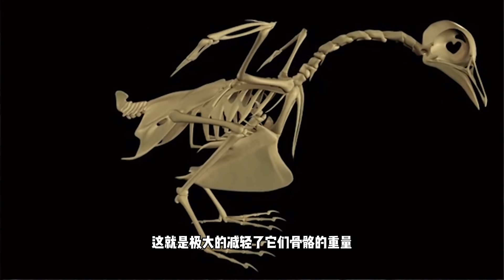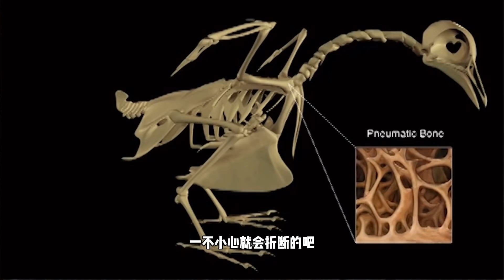为了能够飞翔，鸟类费尽心思改造自己，甚至连“嘴”也不放过！【科学火箭叔】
本频道制作的所有视频都是为了向观众传递有趣的科普知识，绝对符合平台的使用政策。 你喜欢观察鸟儿吗？看到鸟儿在天空中自由翱翔的身姿，我想每个人都曾幻想过自己像鸟儿一样飞上蓝天！鸟为什么能够飞翔，原来浑身上下全是秘密！鸟类费尽心思改造自己，甚至连“嘴”也不放过！

为了能够飞翔，鸟类费尽心思改造自己，甚至连“嘴”也不放过！